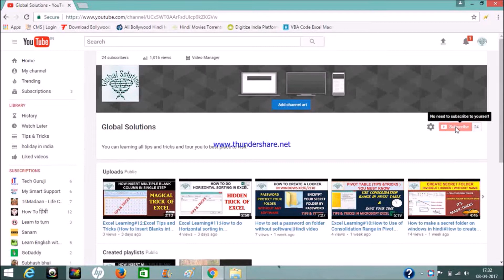VIZAG SEA BEACH~ARAKU VALLEY~BORRA CAVE ~Sea Beach~Tour Destination of India ~ Visakhapatnam~Vizag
Vizag at visakhapatnam in andra pradesh is the wonderfull place to visit for tourism,all the places are very attractive  and beautifull in nature.Top site seens and places of vizag are Below.These are the popular place where you can visit and enjoy the holiday.

1. VIZAG SEA BEACH ,
2. ARAKU VALLEY,
3. BORA CAVES ,
4. Rushikonda Beach,
5. Voda kailasagiri,